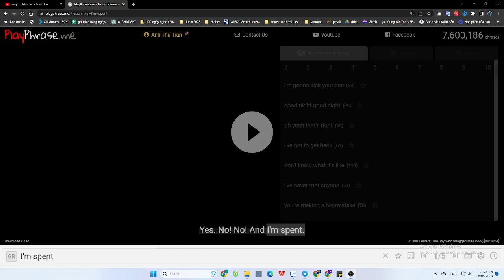10 Ways to Say You’re Tired - I’m spent